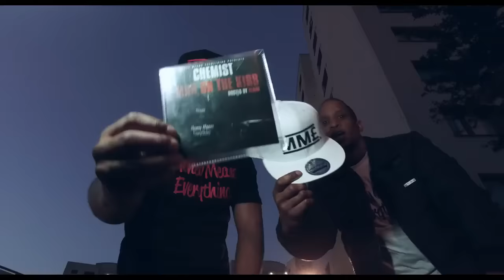Facer & Chemist & Wylah Prospect Music Video